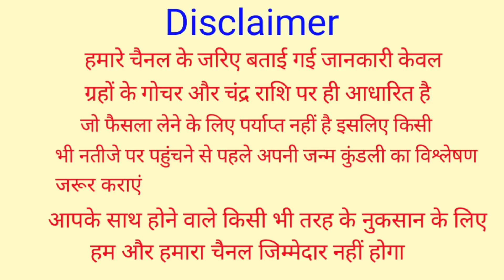Kanya Rashifal 25 May 2021 | 25 मई 2021 कन्या राशिफल | आज का कन्या राशिफल | Virgo Rashi 25 May 2021